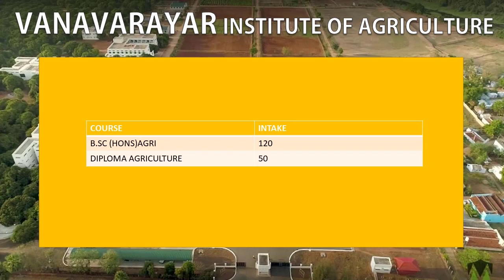Vanavarayar Institute of Agriculture |Admission 2020 | Management Quota Details and TNAU 2020 Cutoff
வானவராயர் வேளாண்மை கல்லூரி 2007 ம் ஆண்டு துவங்க பட்ட இந்த கலோரியில் உள்ள இளங்கலை பட்ட படிப்பில் சேர தமிழ்நாடு அரசு சார்பாக கோயம்பத்தூர் தமிழ்நாடு வேளாண் பல்கலைக்கழகம் நடத்தும் பொது கலந்தாய்வில் கலந்து கொள்ள வேண்டும் . தமிழத்தில் உள்ள தனியார் வேளாண் கல்லூரிகளில் மிக முக்கியமானதாக கருத படுவது இந்த கல்லூரி ஆகும் .
B.Sc(Hons.) Agriculture Admission & Eligibility
65 விழுக்காடு மாணவர் சேர்க்கை TNAU ஆன்லைன் கவுன்சிலிங் மூலமாகவும் 35 விழுக்காடு நேரடி கல்லூரி மாணவர் சேர்க்கை மூலமாகவும் நடை பெரும்

Total Diploma Agriculture Strength – 50 Students

Minimum marks in HSC +2 to apply for Diploma in Agriculture

Minimum of Pass is enough to apply for the diploma course